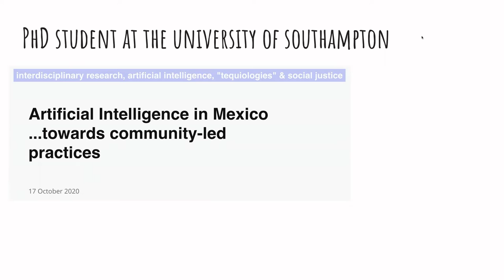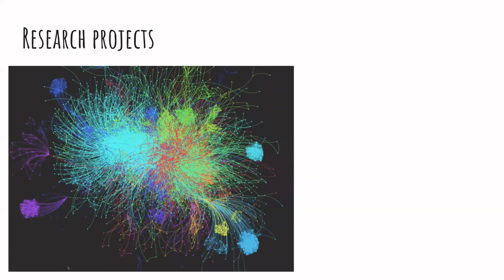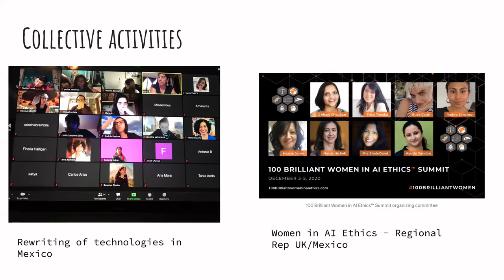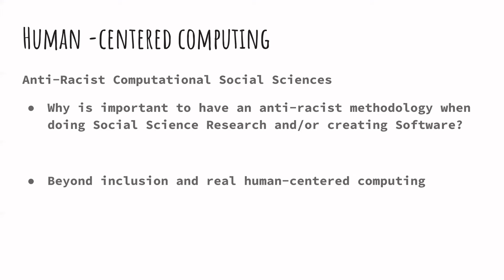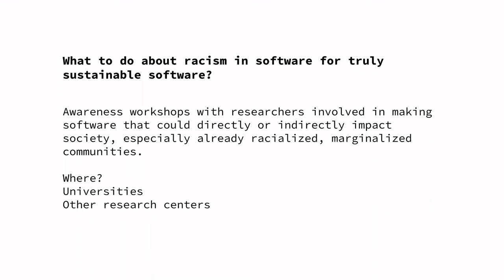Fellowship 2021 Screencast: Yadira Sanchez